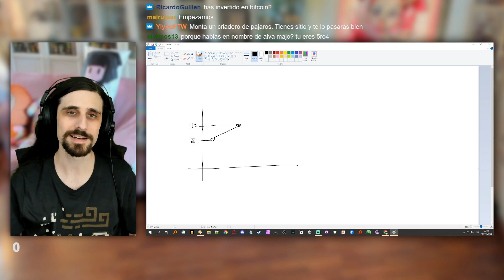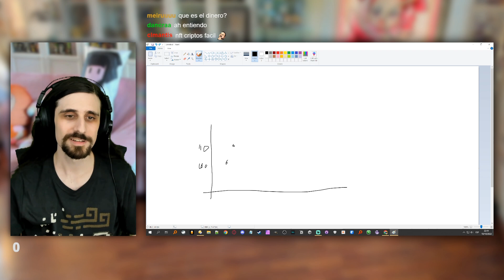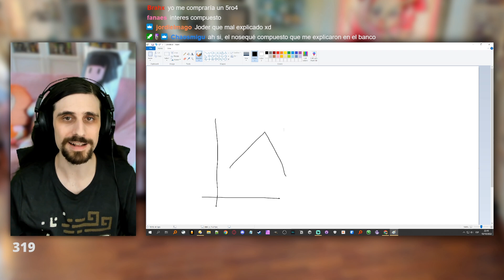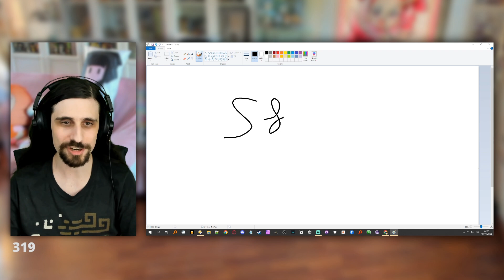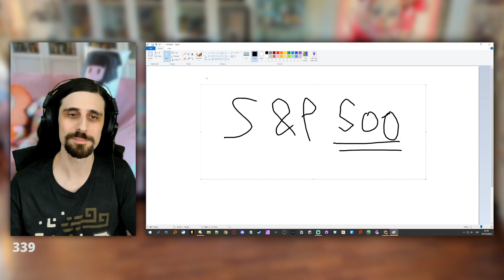Alva Majo sobre cómo invertir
Clips de Alva Majo, desarrollador de videojuegos indie, normalmente cogidos de su canal de Twitch.